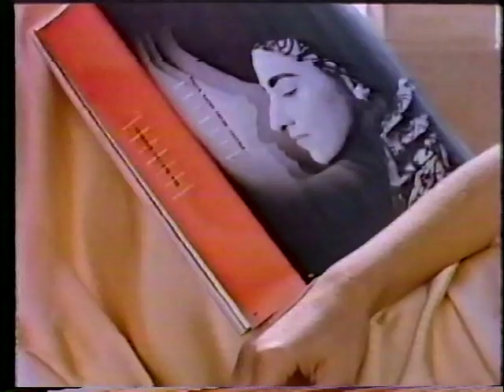昭和６１年 昭和CMその３０